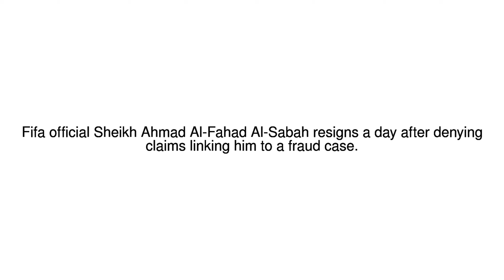News Update Fifa powerbroker Ahmad quits after claims 30/04/17